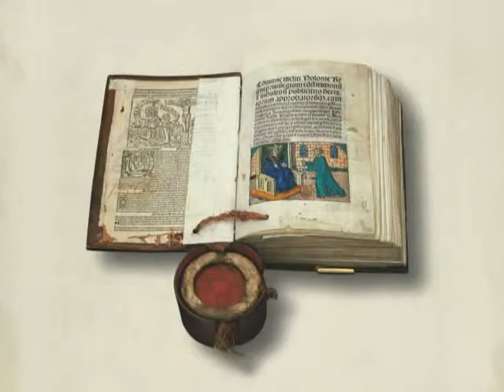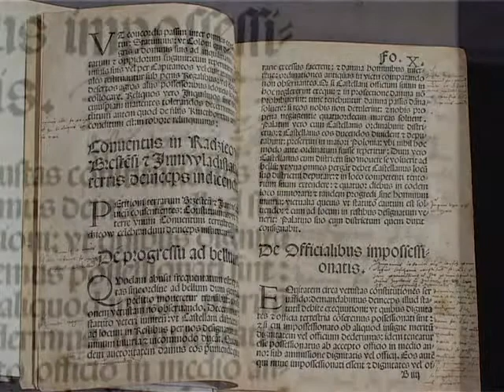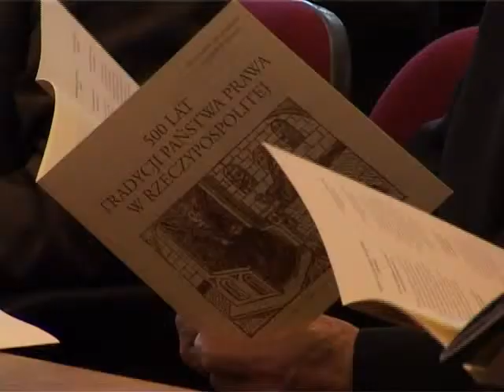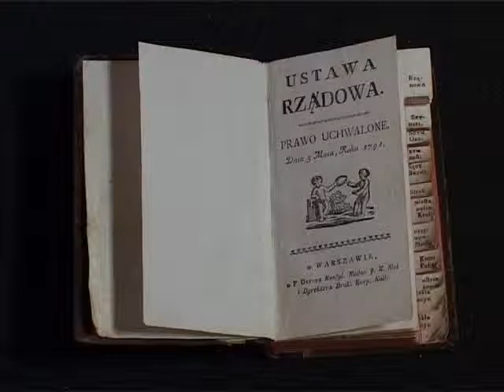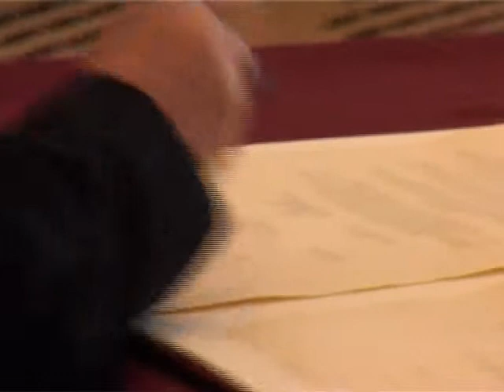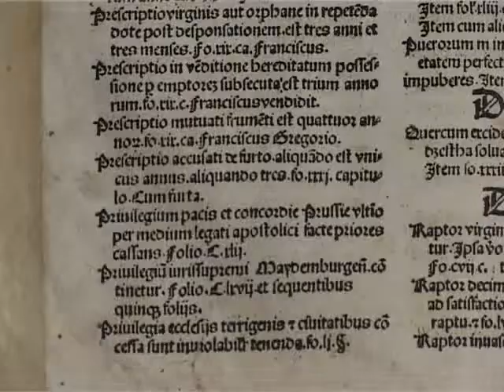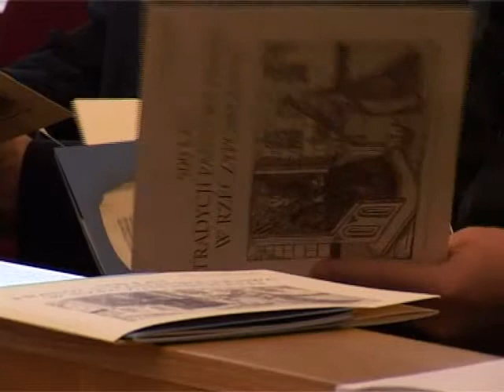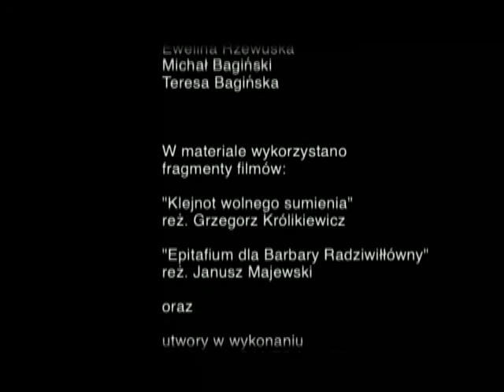500 lat tradycji państwa prawa w Rzeczypospolitej